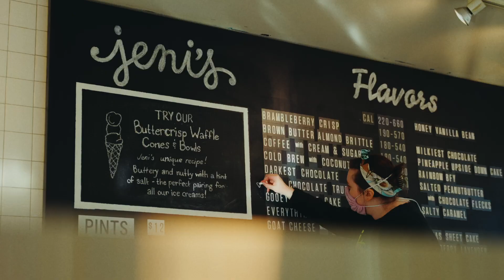Jeni's ICE CREAM / Sony A7Siii test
we went to get Jeni's ice cream and I took my Sony Alpha A7S3 camera for a spin! Color Graded & Edited in Davinci Resolve.